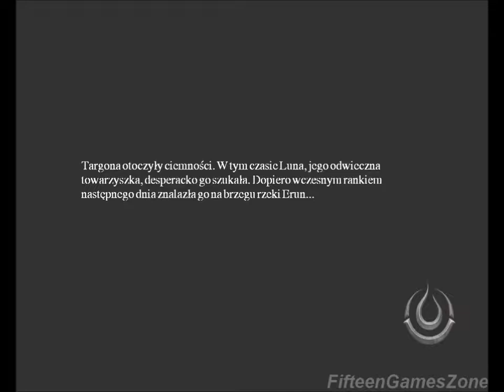Legend Hand of God PL [18-03-2008]